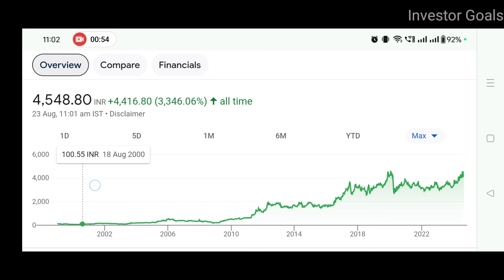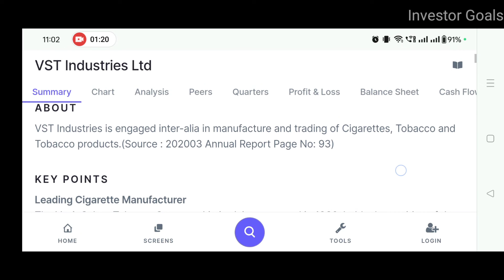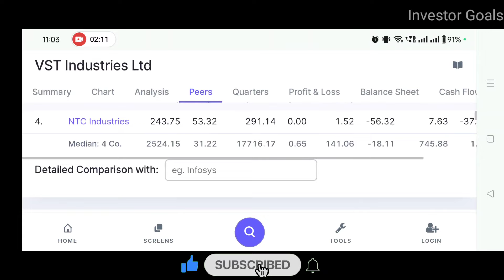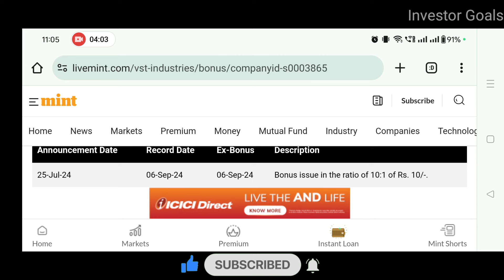VST Industries Bonus Share News | Investor Goals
In this video you will get to know about VST Industries

What brands are under VST Industries?
Who owns VST Industries?
Is VST Industries a good buy?
व्हीएसटी इंडस्ट्रीज अंतर्गत कोणते ब्रँड आहेत?